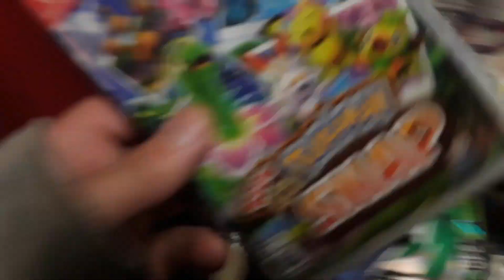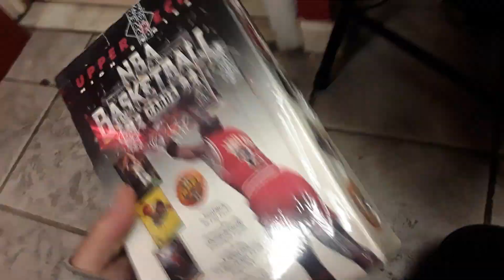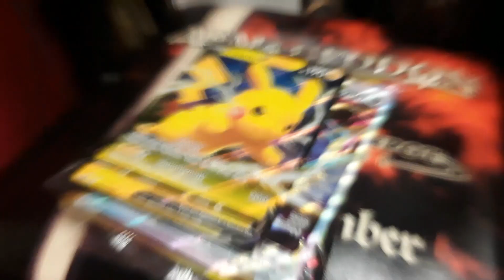Zonks Trade Ins 5/18/23 Sega Genesis CD Consoles Video Games GI Joe Pokemon NBA Basketball Cards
Zonks Trade Ins 5/18/23 Sega Genesis CD Consoles Video Games GI Joe Pokemon Sealed NBA Basketball Cards

SM46
SZ92